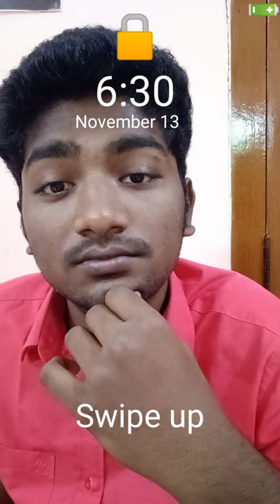How To Become Trend?😂♥️